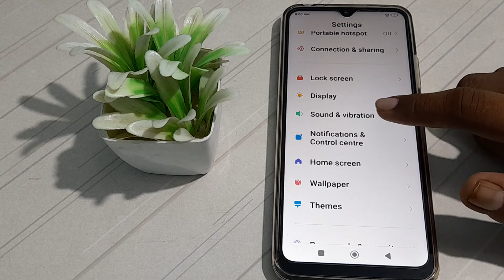how to off silence media to silent mode in redmi Note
how to off silence media to silent mode in redmi note 10 phone|
off silence media to silent mode in  redmi note 10|  silence media to silent mode ko kaise off  kare redmi note 10 phone |
redmi note 10 phone main silence media to silent mode kaise disable kare| silence media to silent mode band kare  in redmi note 10